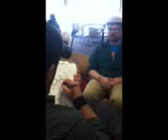Video from My Phone